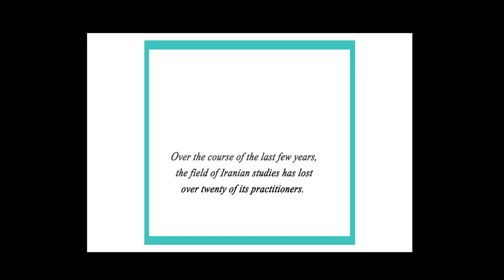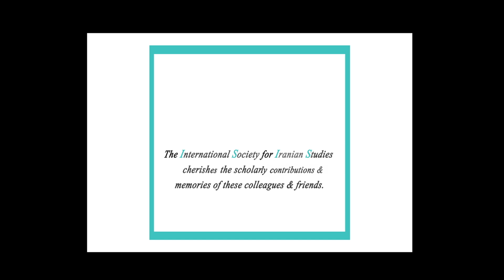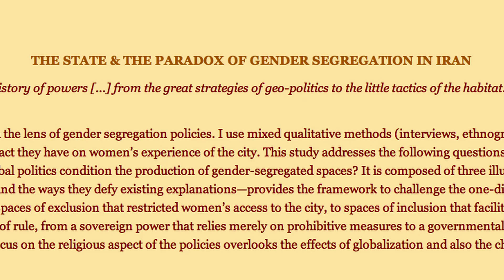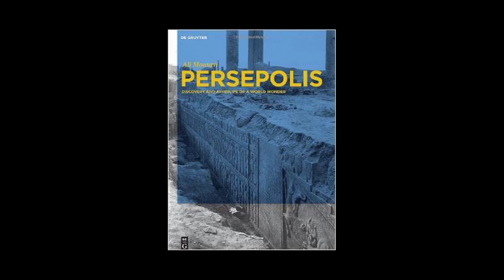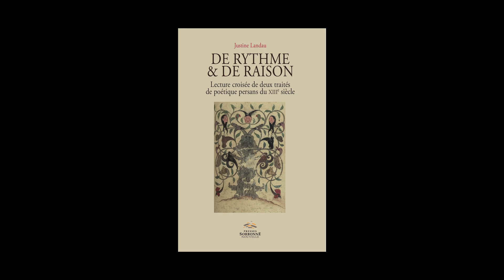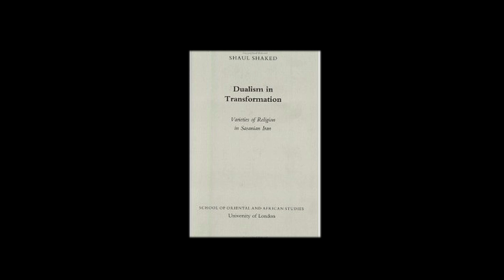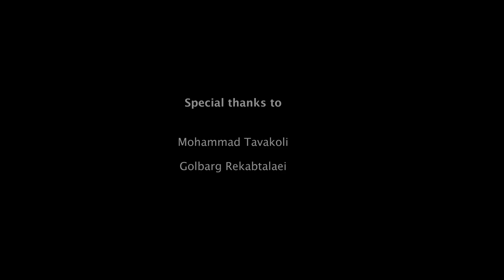2014 Biennial for Iranian Studies award ceremony